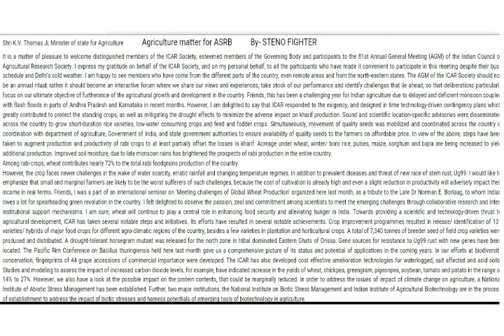ASRB dictation | Agriculture matter for ASRB | @ 90 WPM | 812 WORDS | #11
This video is special for ASRB skill test  dictation @90wpm. This is an agriculture speech dictation. This is speech  of k.v. Thomas state and agriculture minister speech.This video also useful in SSC upcoming skill test, DSSSB skill test and also useful in other shorthand exam. Thank u so much watching my video.